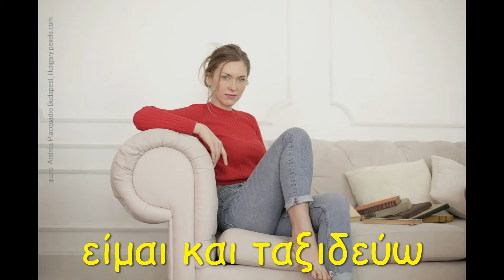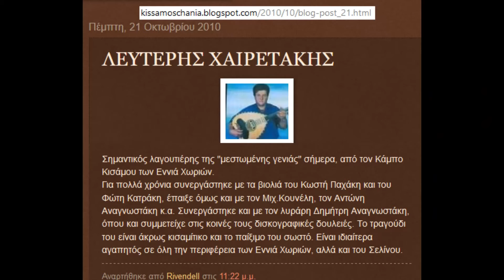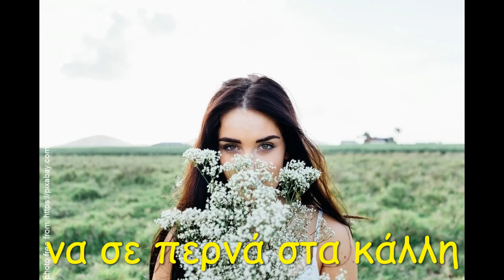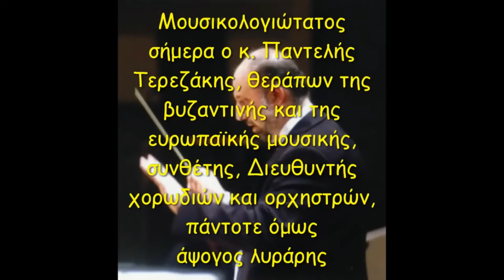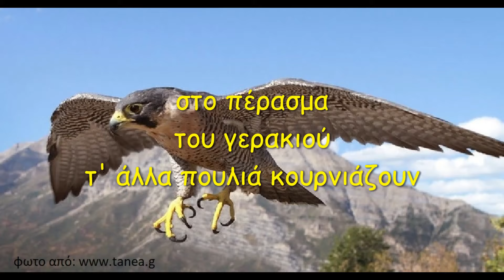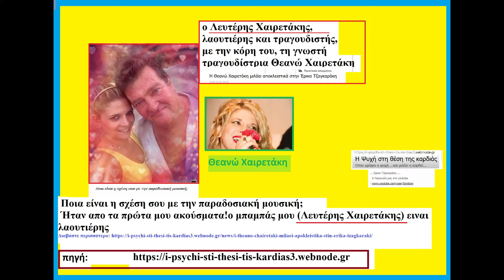ΛΕΥΤΕΡΗΣ ΧΑΙΡΕΤΑΚΗΣ / ΠΑΝΤΕΛΗΣ ΤΕΡΕΖΑΚΗΣ / κοντυλιές, μαντινάδες και Πεντοζάλης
Λύρα: Παντελής Τερεζάκης. Τραγούδι, λαγούτο: Λευτέρης Χαιρετάκης. Από παλαιά κασέτα που γράφτηκε περίπου το 1982 στο στούντιο του Γιάννη Σταματάκη στο Καστέλι Κισσάμου Χανίων Κρήτης σε ελάχιστα αντίτυπα. Λόγω προβλήματος της μαγνητοταινίας της κασέτας που είχε κοπεί, έκανα  επιδιόρθωση ενώνοντας τα δύο μέρη της, γι΄ αυτό ίσως οι έμπειροι μουσικοί να καταλάβουν ότι στον Πεντοζάλη προς το τέλος η κασέτα έχει κάποιο πρόβλημα στη ροή των μοτίβο *λείπουν ορισμένα δευτερόλεπτα ήχου. *Δεν έχω κανένα οικονομικό κέρδος από το βίντεο, που ανεβαίνει με τιμή στους συμμετέχοντες μουσικούς, δεν έχω κανένα υλικό όφελος, θεωρώ όμως ότι είναι αμαρτία να παραμένουν στη λήθη του χρόνο οι καταγραφές, της παραδοσιακής μας μουσικής.  Αν υπάρχει οποιαδήποτε αντίρρηση για το βίντεο παρακαλώ να αναφερθεί σε σχόλιο ώστε είτε να διορθώσω τυχόντα σφάλματα είτε  να το κατεβάσω εάν η αντίρρηση τεκμηριώνεται. Ευχαριστώ.